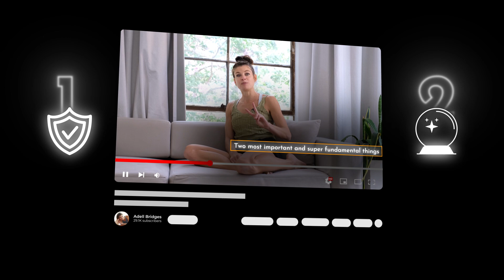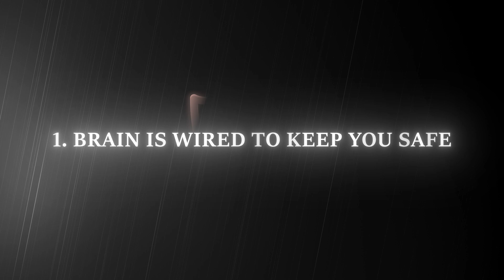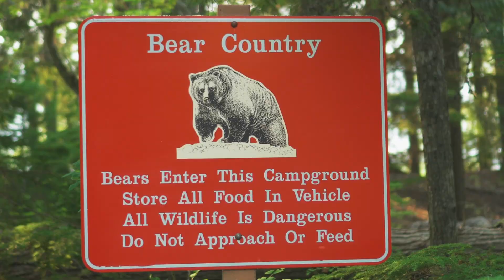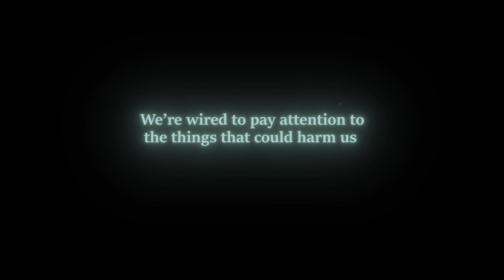Two truths (about the brain) that I wish I knew sooner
A little basic neurology that you can apply to ANYTHING. Topics below:

00:00 The brain is in charge of everything!
01:18 FIRST TRUTH: Safety is your brain's main job
02:40 How this might show up in handstands
03:12 How this shows up in emotions
03:44 How this shows up in balance and movement
04:14 How this shows up socially
04:41 Why safety for your brain sucks for you
06:29 SECOND TRUTH: Your brain loves to predict
07:15 The three basic steps of all of neurology: Input, Interpretation, Output
08:50 How it feels when the brain feels safe/threatened
09:37 How the brain uses patterns to predict
10:59 WHAT WE CAN DO ABOUT IT:
11:20 Notice threat and calm yourself
12:17 Give your brain more information

🧠 Go deep on applying functional neurology to movement, pain, yoga and more in my NeuroYoga Teacher Training

• Focused yoga flows of all lengths (10 minutes to 90!)
• Meditations
• Workouts
• Guest Experts
• Mini workshops and anatomy discussions
• And more!

If you’re interested in learning neurology applied to movement, check out the below resources:

🧠 FREE WORKSHOP on the Neuroscience of Pain and How to Get Out of Pain

🧠 Courses from Z-health Performance, the place to go for understanding the brain and neurocentric approaches to training and health.

• Essentials: AdellandZ *
• For R-Phase: AdellRPhase
• For R&I package: AdellRandI *

🎉 Don’t forget to use my code “ADELL” to get the world’s best yoga mat: liforme! to shop.*